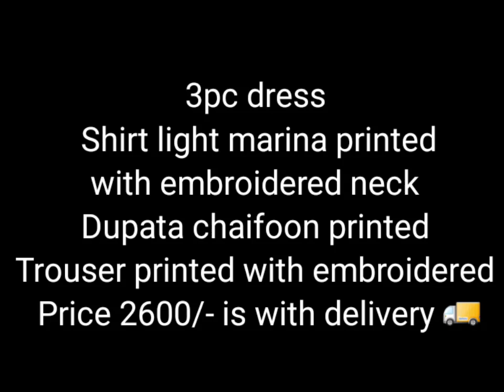3pc dress Shirt light marina printed with embroidered neck Dupata chaifoon printed Trouser printed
3pc dress
Shirt light marina printed with embroidered neck
Dupata chaifoon printed
Trouser printed with embroidered
Price 2600/- is with delivery 🚚